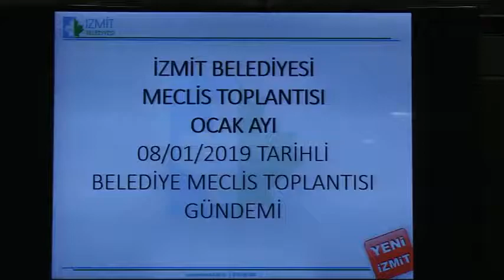İZMİT BELEDİYESİ’NDE YILIN İLK MECLİS TOPLANTISI YAPILDI